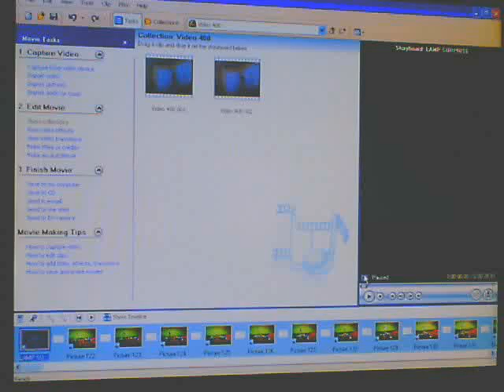STop Motion Surprise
A lamp surprise stop motion